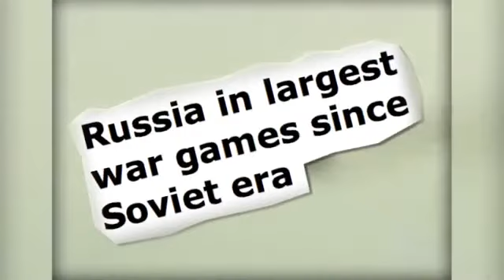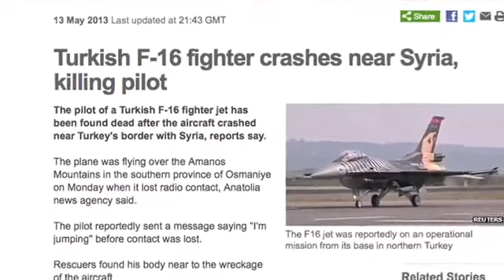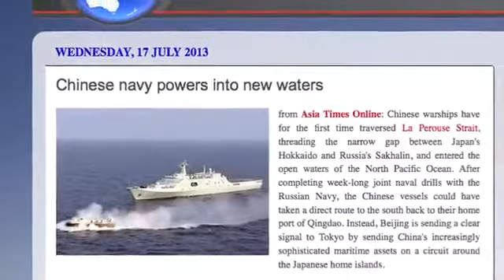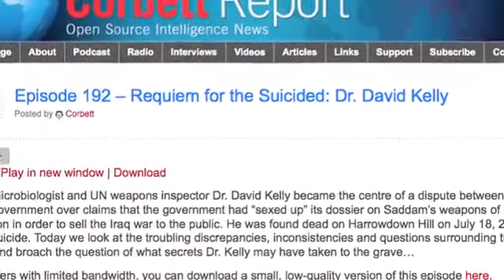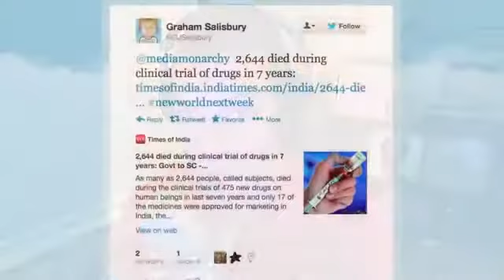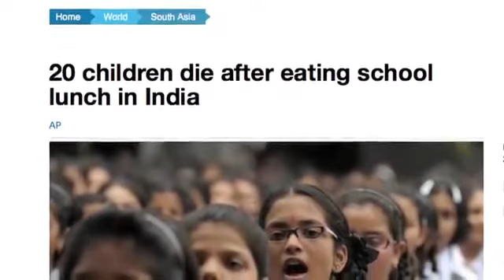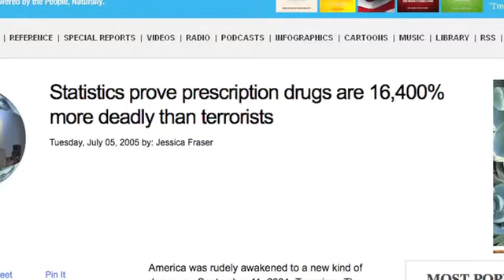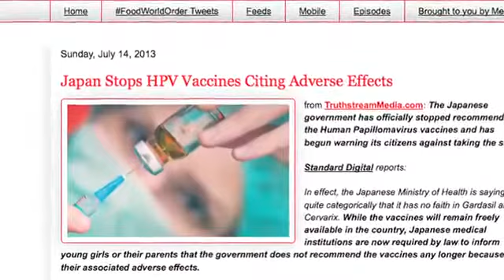War Games, David Kelly, Drug Deaths New World Next Week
Welcome to this special audio-only version of New World Next Week -- the news series from Corbett Report and Media Monarchy that covers some of the most important developments in open source intelligence news. This week

Story #2: Doctors claim cover-up over death of weapons expert Dr David Kelly
Porton Down's Legacy of Death: Inquest to Take Place Shortly Concerning Death of Scientist

Story #3: 2,644 died during clinical trial of drugs in 7 years: Govt to SC
20 children die after eating school lunch in India
783,936 deaths in U.S. each year due to medical mistakes; 106,000 prescription related
Statistics prove prescription drugs are 16,400% more deadly than terrorists

to get previous episodes in various formats to download, burn and share.